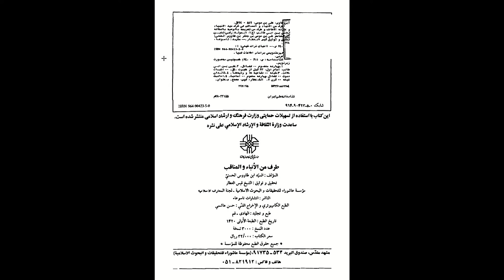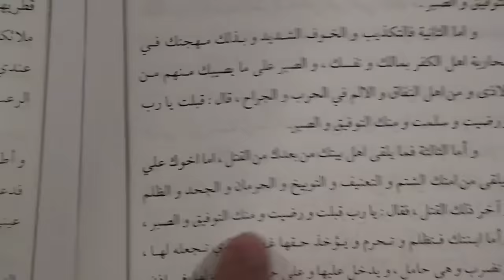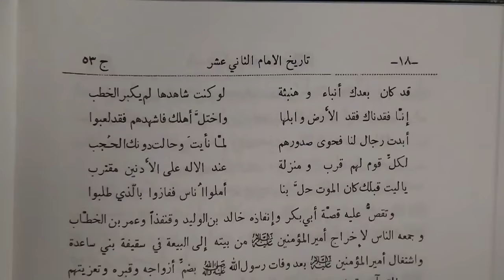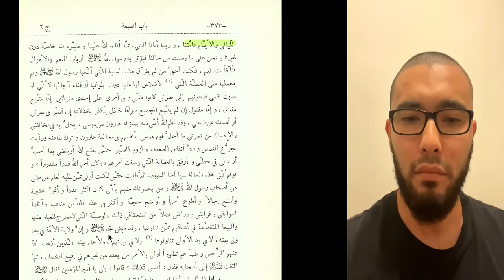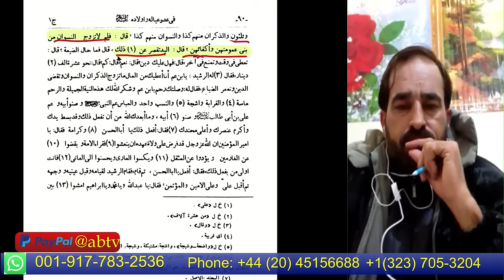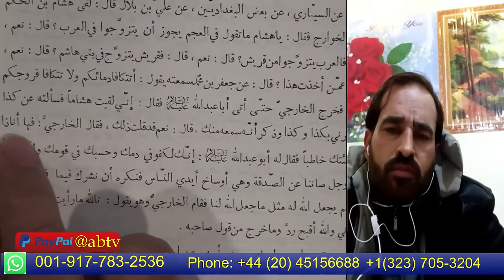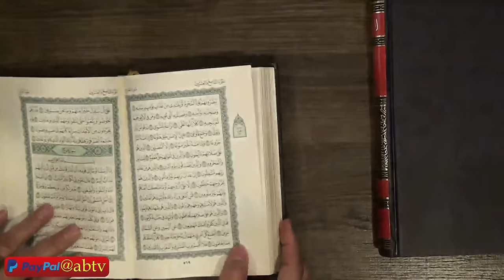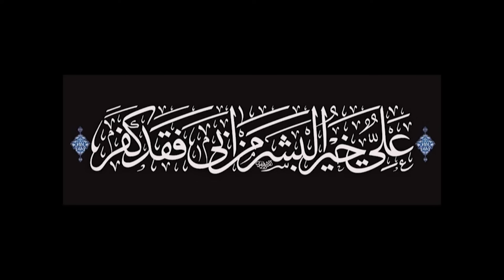Live Show | Shahadat of Fatima az-Zahra (alaiha asslaaam) In Shia Hadith Part 1 | Hassan Allahyari